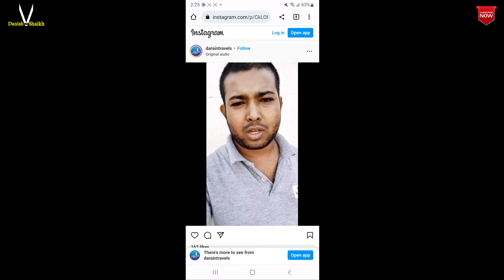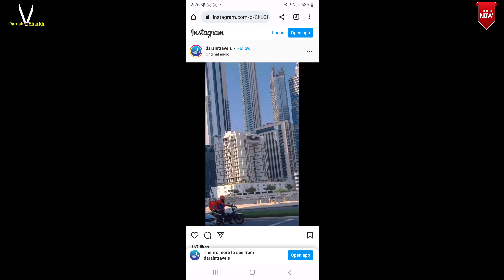Helper, labour, Worker's Ke Liye Best Travel Agency in india | Gulf jobs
In this video, we are Introducing Darain Travels Pvt Ltd, a Best Travel Agency in India who provides best services to job seekers. We have huge database of gulf jobs and we help gulf nationals to get best jobs in their desired field. We have assisted many job seekers to get the jobs in their dream destination and we are sure that we will help you too. So if you are looking for a reliable and honest job agency, then you have found it. and join our team of dedicated professionals who are passionate about helping you find the best job in the world.

● Darain Travels pvt.ltd lucknow

jobs in saudi arabia
saudi arabia
hotel jobs in saudi arabia
saudi arabia free jobs
chefs waiter free jobs in saudi arabia
teaching jobs in saudi arabia
saudi arabia dammam restaurant job
head chef job in saudi arabia
sushi chef job in saudi arabiahead chef job in saudi arabia
nepali chef in saudi arabiakitchen helper job saudi arabia
cook jobs latest vacancy for saudi arabia
cook arabic rice saudi arabia job 2022soundlines
consultancy in india
top 10 consultancy in india
best consultancy in mumbai
top 10 job consultancy
top 10 consultancy in mumbai
top 10 job consultancy in delhi ncr
fake consultant
job consultancy for abroad
consultancy in delhi
consultancy
ambe consultancyhotel jobs in saudi arabia
kfc restaurant saudi arabia
saudi arabia restaurant jobs
restaurant jobs in saudi arabia
kudu restaurant saudi arabia
hotel restaurant job in saudi arabia
saudi arabia job for indians
helper job saudi arabia
saudi arabiajobs in saudi arabia
saudi arabia free visa
saudi arabia best jobs
saudi jobs 2022 tamil
saudi arabia
saudi visa news today
saudi visa check
saudi visa check online
fasi dubai dubai jobs
fasi dubai dubai new video
fasi dubai dubai
saudi arabia work visa
saudi arabia work visa for bangladeshi
saudi arabia work permit visa
work permit receiver salary in saudi arabia
staff required for saudi
saudi jobs
jobs in saudi arabia 2022
gulf jobs
dubai jobs
jobs
gulf job
overseas jobs
assignment abroad times today
abroad jobs
visa jobs
jobs in saudi arabia for tamil
abroad job
kuwait job vacancy 2022
saudi jobs
qatar job vacancies
gulf jobs news24
news24 gulf jobs
gulf job vacancy
jobs news24 gulf
gulf news24 jobs
jobs gulf news24